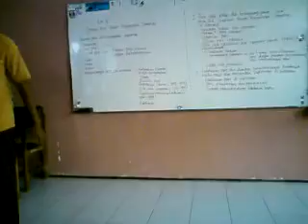kls 12 ips2 ''11'' sman 1 arosbaya